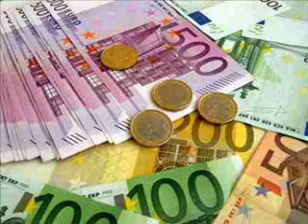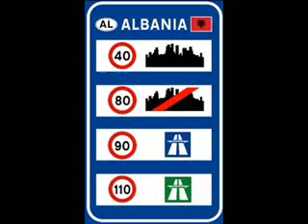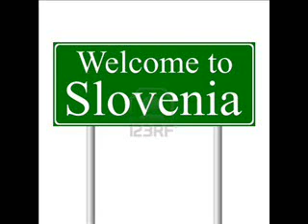Aux autoroute qu on avait avant (Gennaro)